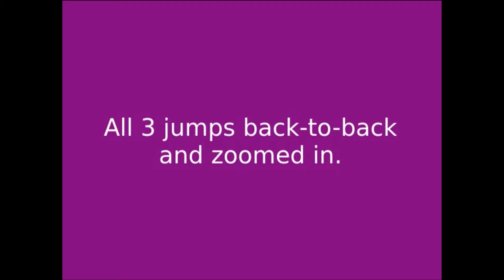Evel Knievel & Robbie Knievel - Sunshine Speedway 1981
Amateur 8mm film of the "Evel Knievel II Spectacular" with Robbie Knievel and 1970's jumper Bob Gill. It was filmed in early 1981 at Sunshine Speedway in St. Petersburg, Florida.